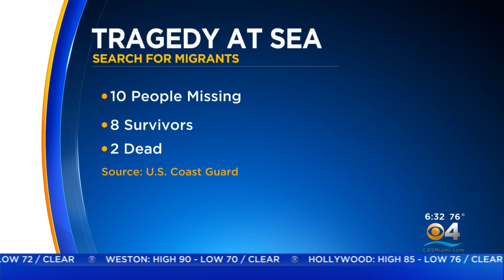Coast Guard: 2 Dead, 10 Missing After Boat Overturns Off Key West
Officials say two people are dead and 10 others are missing after their boat overturned near Key West.